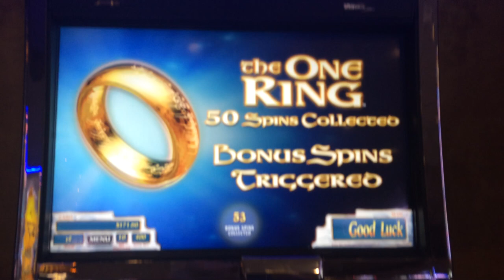Lord of the Rings Return of the King Slot Machine Bonus - One Ring Bonus Spin - BIG WIN!!